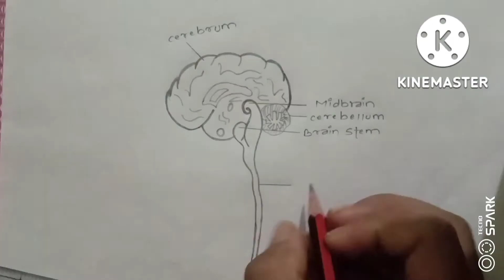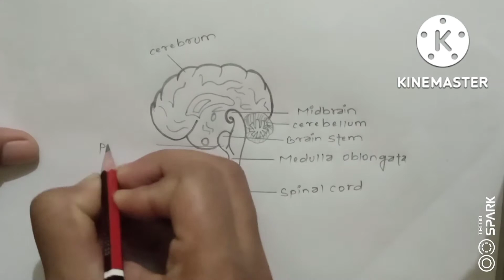How to draw human brain diagram||draw labelled diagram of brain || draw and label brain diagram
Hey guys in this video we draw human central nervous system

How to human brain easily.
How to draw human brain step by step.
 Most easy way to draw human brain.
central nervous system of human beings.